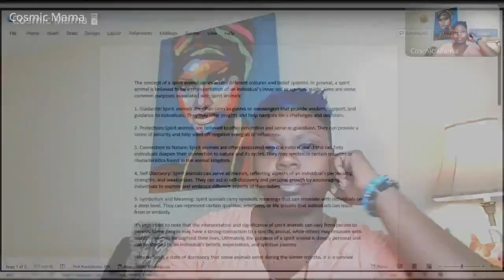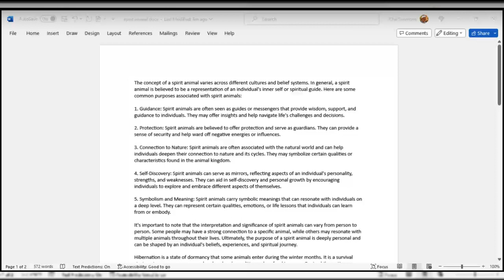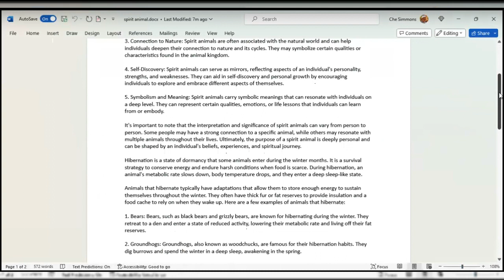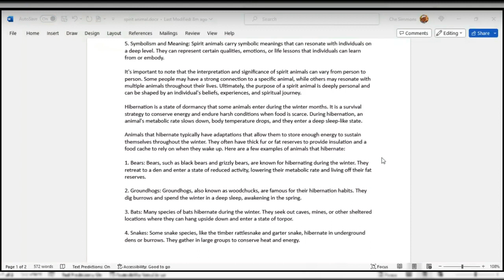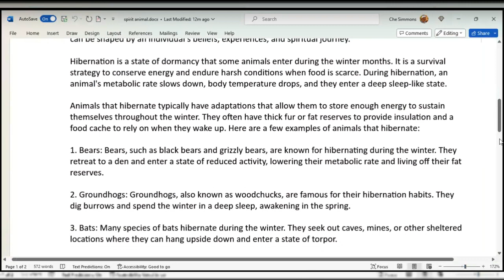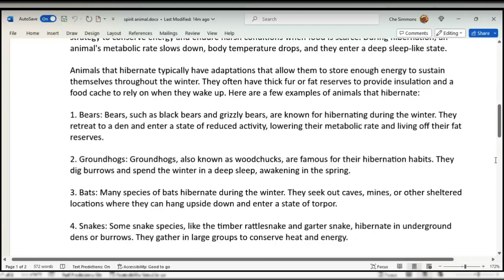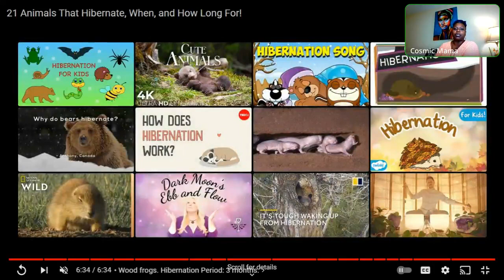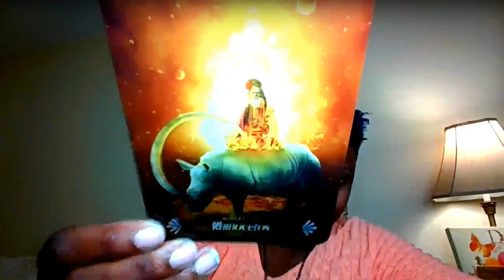🐋🦇🦏 Embracing Winter's Wisdom: Spirit Animals, Hibernation, and Flowing with Change 🌬️❄️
Description: 🎥 Join us on a journey of discovery as we explore the wisdom of spirit animals, the fascinating habits of hibernating creatures, and the art of embracing the changes that winter brings. 🐾🌙✨

In this enlightening YouTube video, we delve into the messages of three powerful animal spirits from the Divine Animal Oracle deck by Stacey Demarco. 🃏🐋🦇🦏

🐋 Orca, the majestic ocean dweller, teaches us about the importance of finding our own unique songlines and connecting with our inner voice amidst the vastness of life's currents. 🌊🎶

🦇 Flying Fox, the gentle fruit bat, reminds us of the power of kindness and compassion, both towards ourselves and others, as we navigate the darkness and uncertainty of winter. 🌙🍃💕

🦏 Rhinoceros, the symbol of strength and resilience, guides us towards finding balance and moderation in our lives, allowing us to adapt and thrive in the face of change. 🦏⚖️✨

Discover the fascinating habits of animals during hibernation and learn how their strategies can inspire us to slow down, conserve our energy, and embrace the stillness within. ❄️🐻🌙

Join us as we explore the beauty and wisdom of nature, and learn how to flow with the changes of winter without judgment or guilt. 🌬️❄️✨

Don't miss this captivating and insightful video that will leave you feeling inspired, connected, and ready to embrace the transformative power of winter. 🌟🐾❄️

In the background we played the video from 21 Animals That Hibernate from Ranger Planet